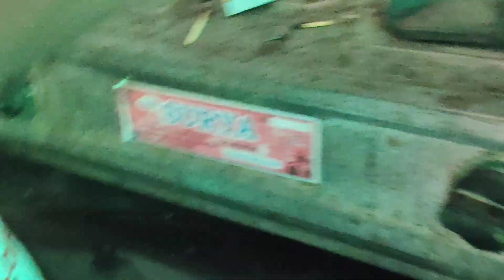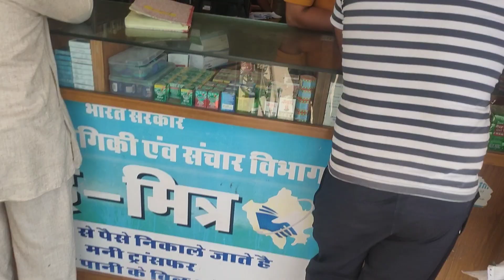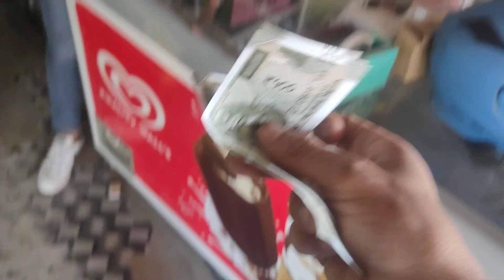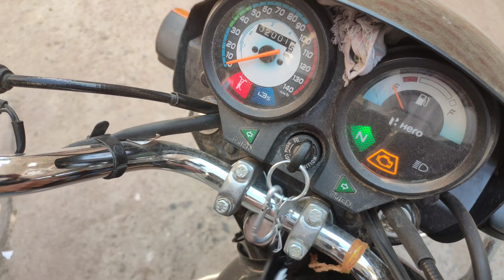VLOG!!DAILY VLOGGER!!@KHUSHALKUMAWAT!! RUTINE WORK AND LIFE STYLE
!!!DAILY VLOGGER!!@KHUSHALKUMAWAT!! RUTINE WORK AND VISITING SIDES AND ENJOY MY LIFE🤟🏻🤟🏻dailyvlog
morning to night routine work and uploaded my life style video I am not parfact but I still learning you tube family life style and enjoy
the great thought in my mind and creating videos 🤠 love you YouTube!khushal_vlogs